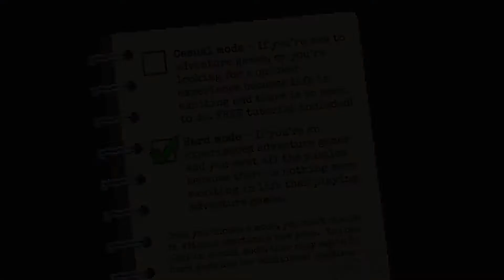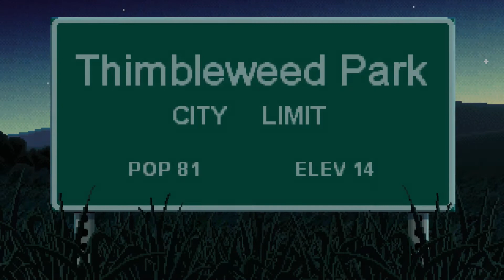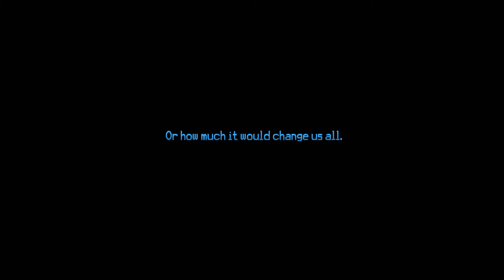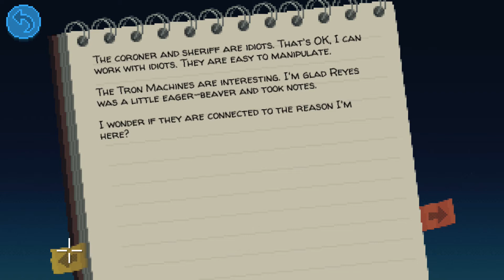Let's Play: Thimbleweed Park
Check out how you'll get started in Thimbleweed Park, with a tip for classic adventure game fans to use the option to turn on in-jokes for some additional laughs as you'll see.